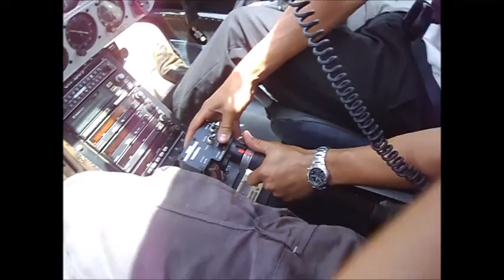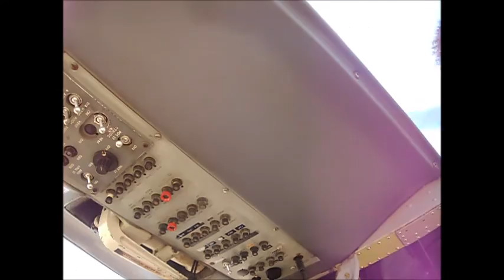オーストラリアワーキングホリデー体験記 kings creek station 日本人でも働ける面白い求人